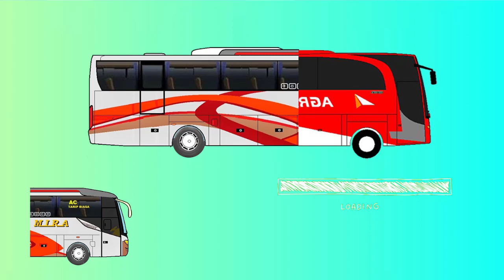MENEBAK GAMBAR KEPALA BIS PENUMPANG [PASSENGER BUS] DENGAN BENAR !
MENEBAK GAMBAR DENGAN BENAR ! TEBAK GAMBAR KEPALA BIS PENUMPANG [PASSENGER BUS] YANG HILANG

Menebak gambar dengan benar, manakah KEPALA BIS PENUMPANG [PASSENGER BUS] yang tepat ?
Nantikan video Thar & Dull Official selanjutnya dan selamat menonton.